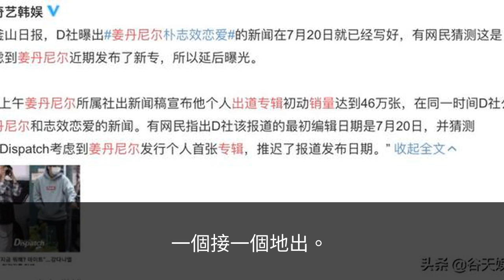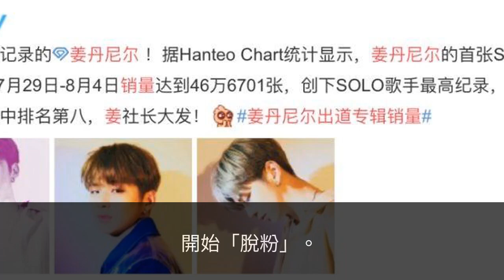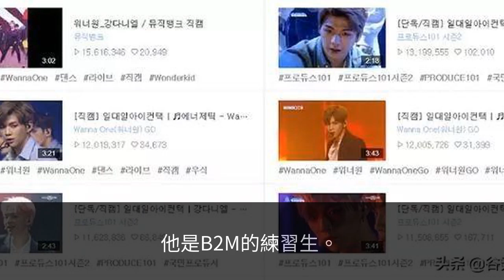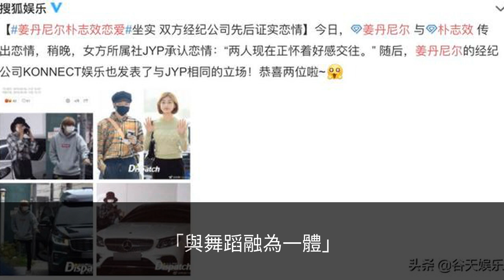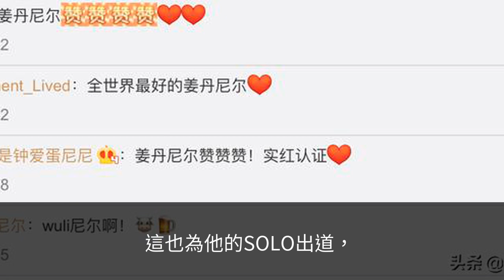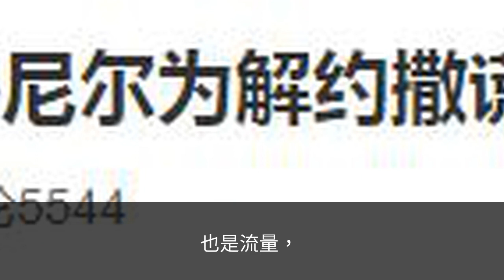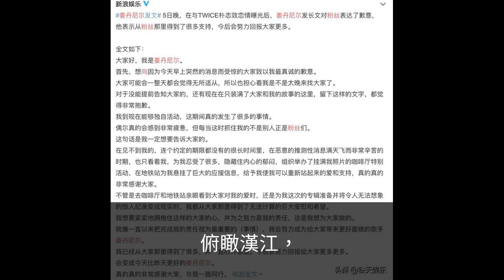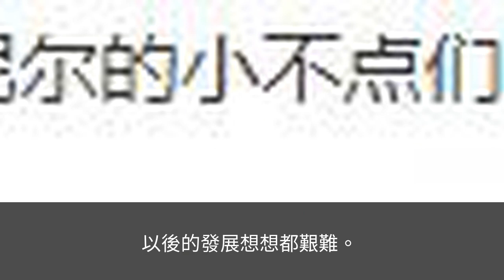別心疼姜丹尼爾，還是心疼自己吧